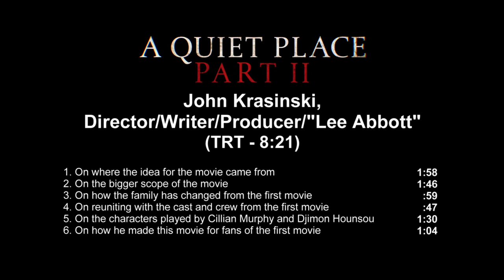A Quiet Place Part II || John Krasinski Generic Junket Interview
Watch A Quiet Place Part II John Krasinski, Director / Writer / Producer / "Lee Abbott" Generic Junket Interview

Starring: Emily Blunt, Cillian Murphy, Millicent Simmonds, Noah Jupe, Djimon Hounsou

Produced By: Michael Bay, Andrew Form, Brad Fuller, John Krasinski

Executive Produced By: Allyson Seeger, Joann Perritano, Aaron Janus